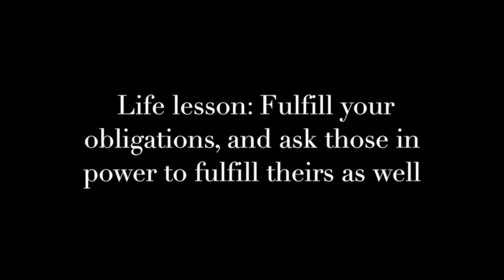Asked and Answered: Lived and Learned - Cruz Reynoso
What do you know now that you wish you'd known at the start of your career? It's a question that ABA Journal podcast host Stephanie Francis Ward loves to ask, one that can prompt incredible stories. It's the question that inspired her to create a special series of her Asked and Answered podcast, titled "Asked and Answered: Lived and Learned." In this episode, Ward speaks with Cruz Reynoso, a former associate justice of the California Supreme Court. Listen to the full podcast at ABAJournal.com/livedandlearned.